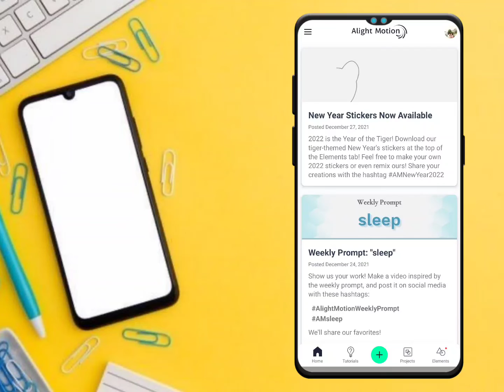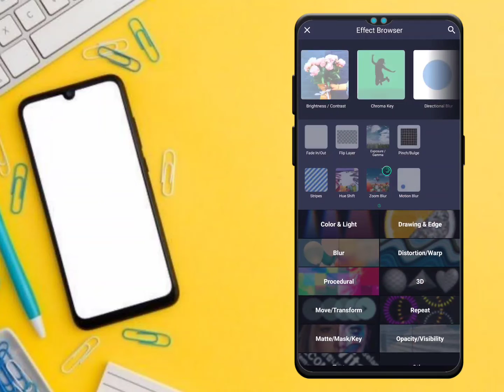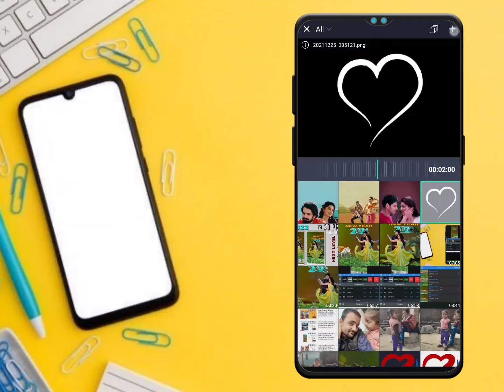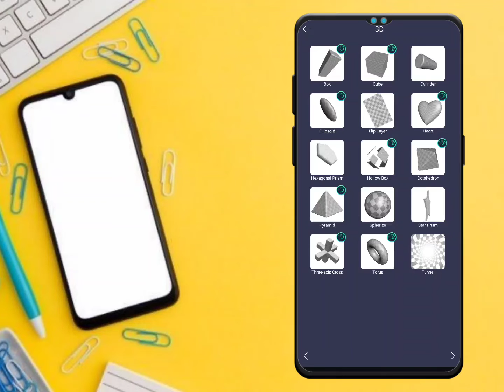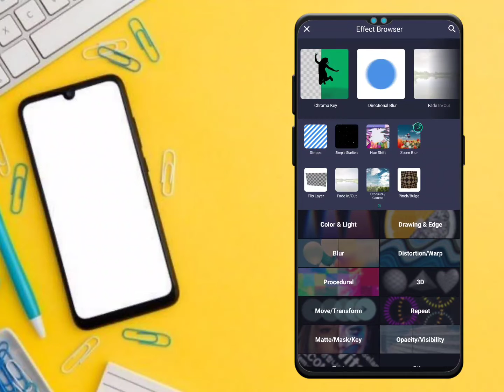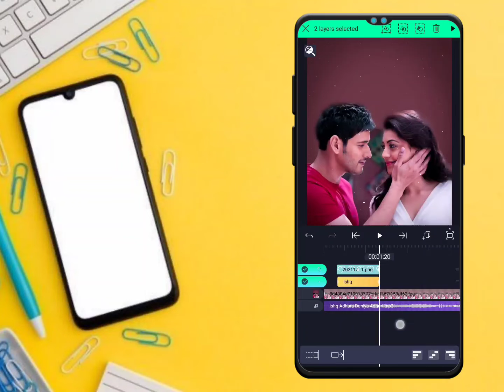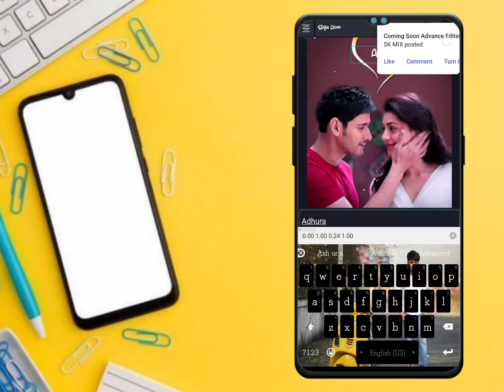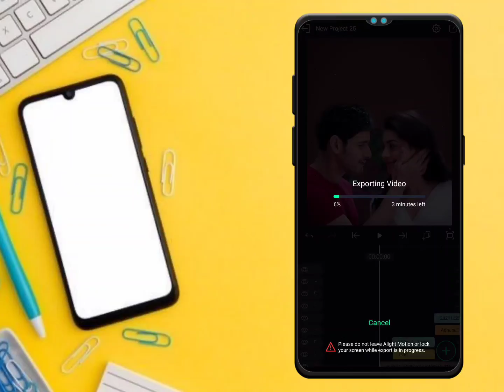How to make viral Alight motion video editing || Trending Flip Layer effect video editing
Alight motion video editing || Trending Flip Layer effect video editing

MY GEARS

1 Mobile
2 DSLR
3 My Tripod
4 Mic { Boya }
5 Green Screen
6 Laptop

Topic Covered
alight motion video editing,alight motion,alight motion editing,osm trending tutorial,alight motion tutorial,easy alight motion tutorial,3d alight motion tutorial,how to create,how to make a youtube channel

1. how to make trending Instagram Lyrics status video
2. alight motion video editing hindi
3. alight motion tutorial Hindi
4. lyrics video kaise banaye Alight motion in hindi
5 . trending text effect lyrics video Edit Alight Motion
6. smooth bend text lyrics video editing Alight motion